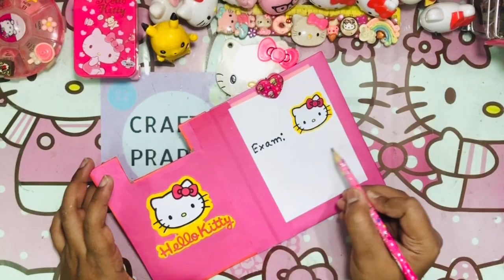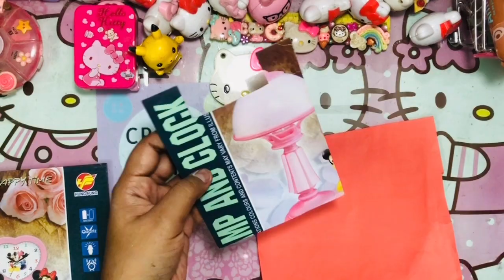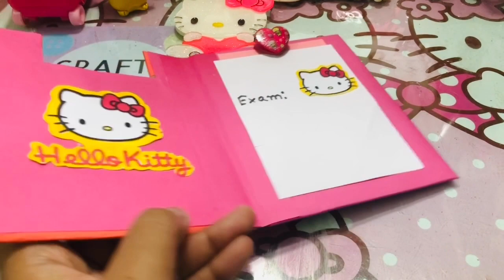How to make Hello kitty paper Clip Board/DIY Clip Board/DIY Back to School/Stationery/schoolsupplies